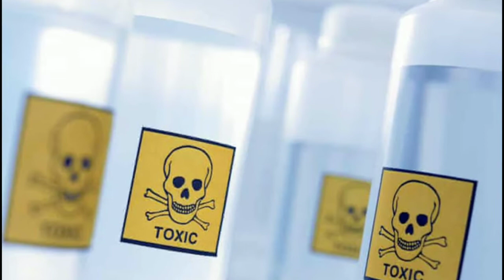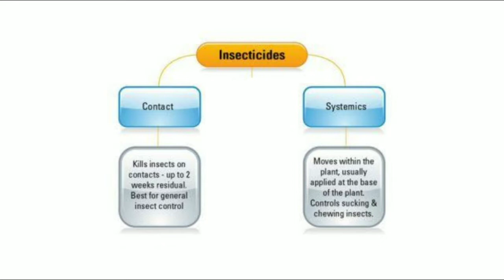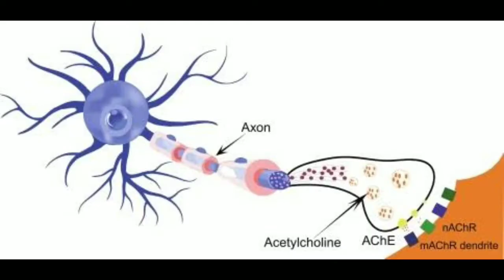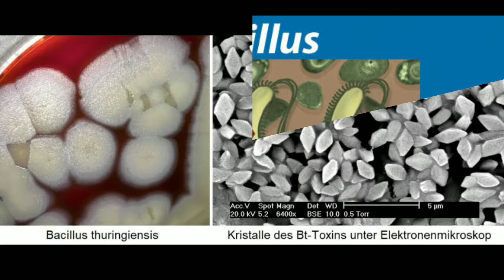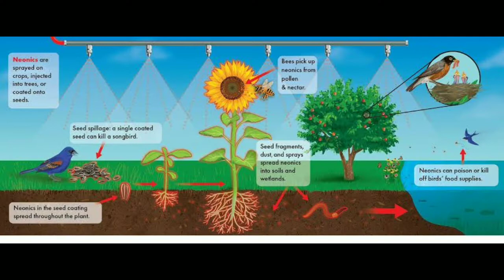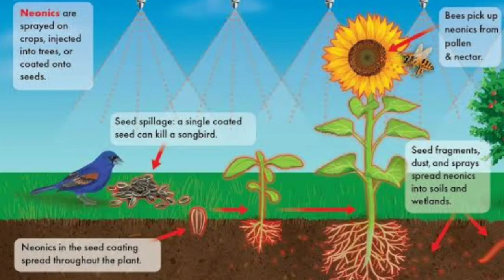How insecticide works on insects body ? | contact and systemic insecticide in Hindi